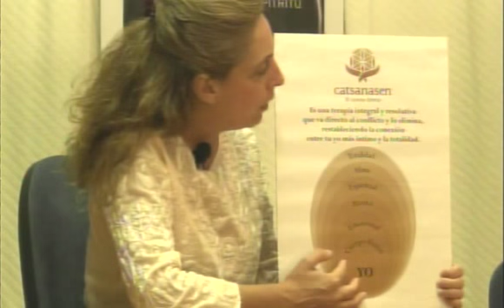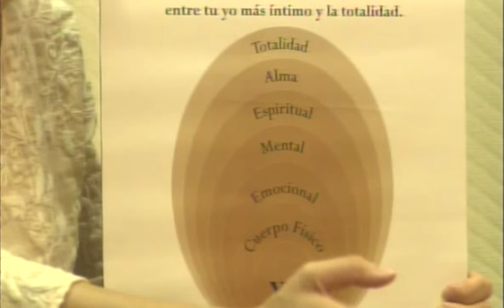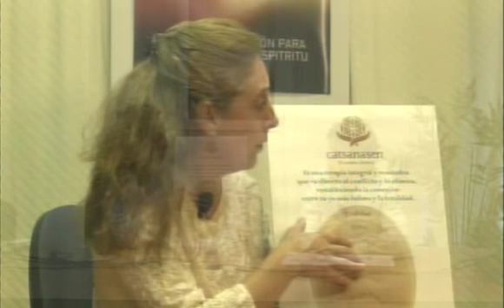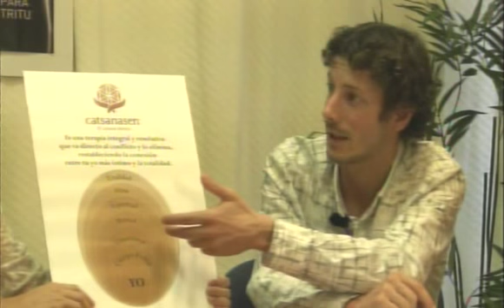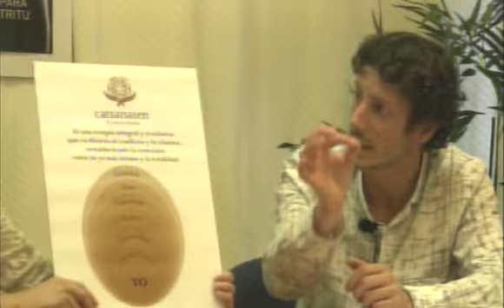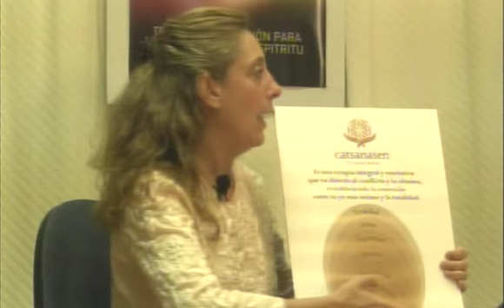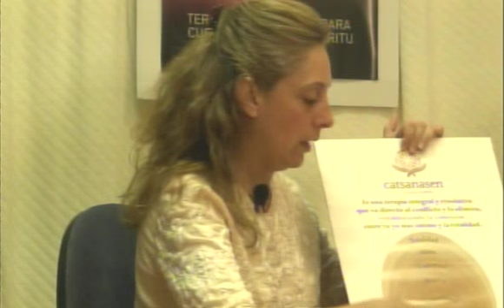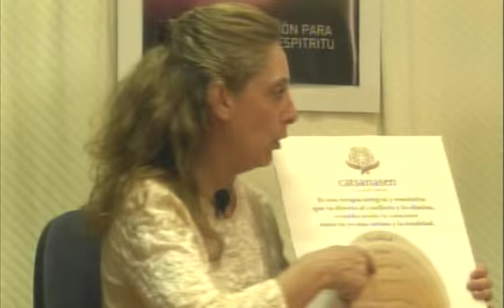CONCIENCIA PURA Nº4 con Silvia Pla y Aleix Garriga - MÉTODO CATSANASEN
Programa Nº 1 de "CONCIENCIA PURA"
Con Silvia Pla y Aleix Garriga